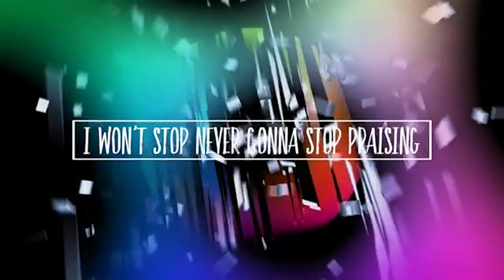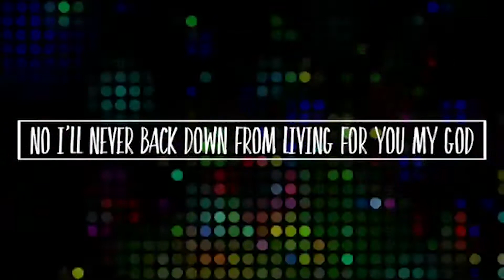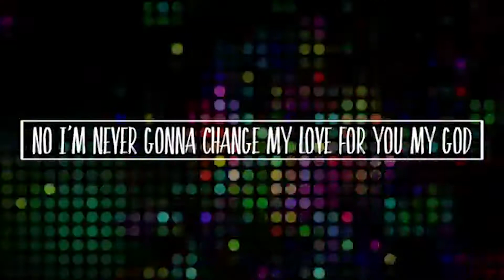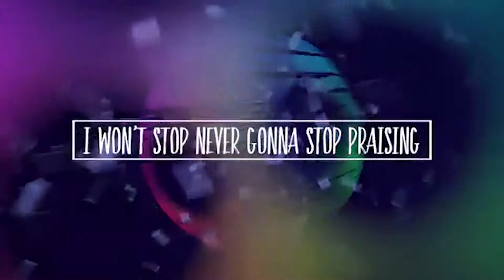KIDZ | FOR ONE FOR ALL | PART 2